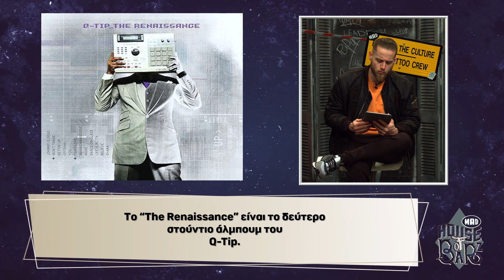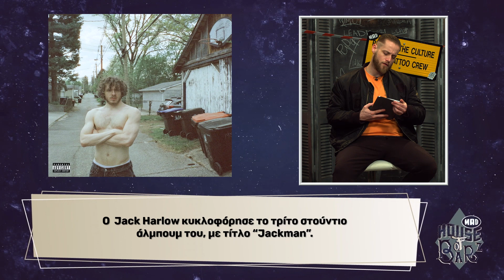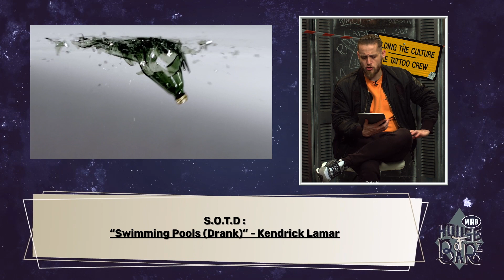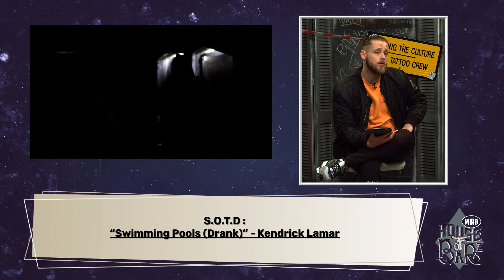Rap News, Album Facts & New Releases στο House Of Barz με τον Duke